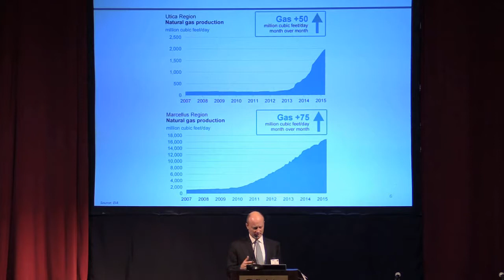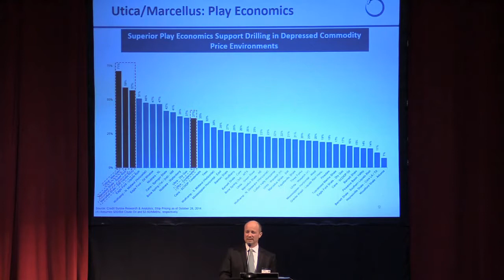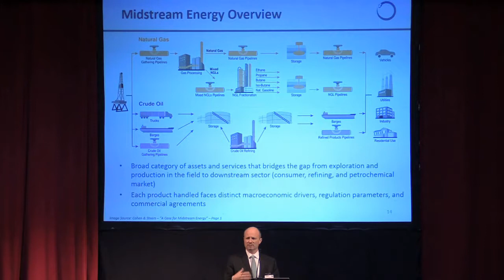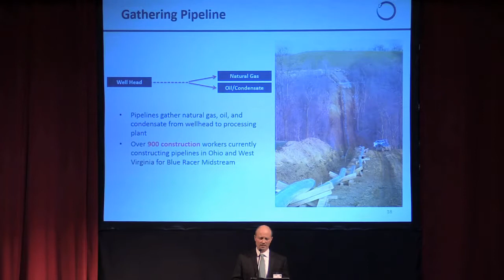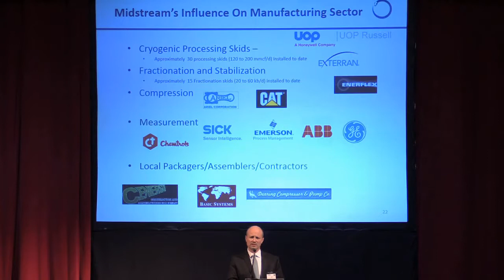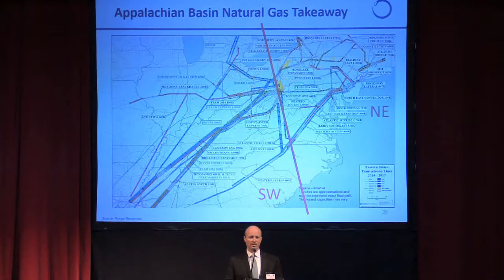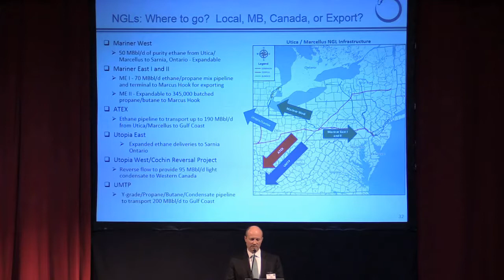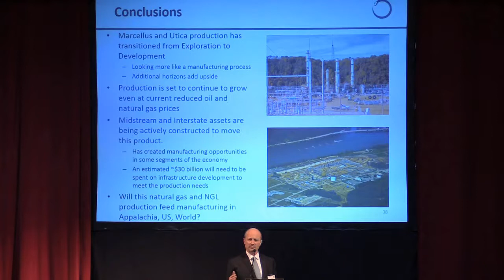Brent Breon Presentation